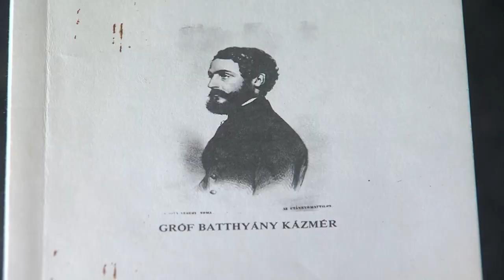20220318 KOZPONT Batthyány Kázmér emlékkiállítás